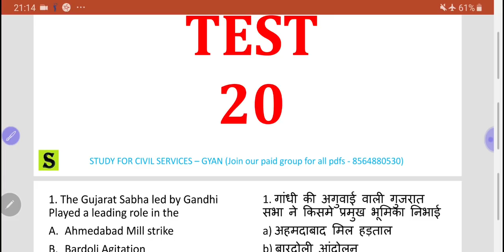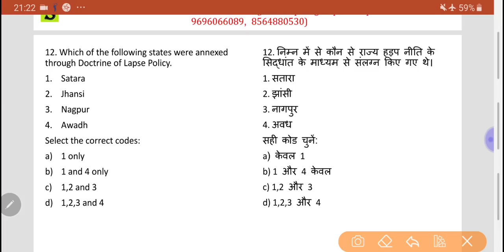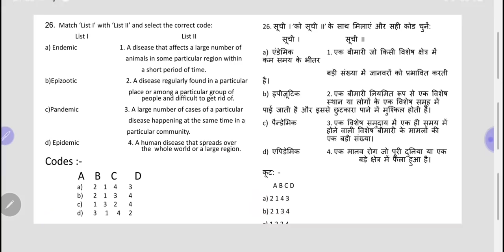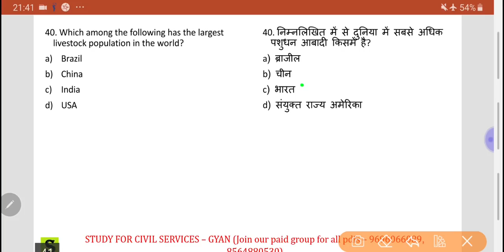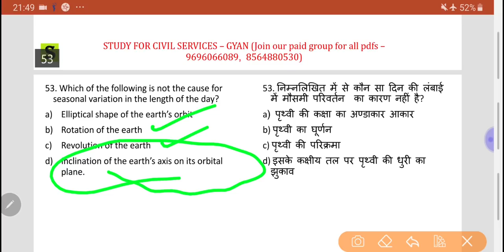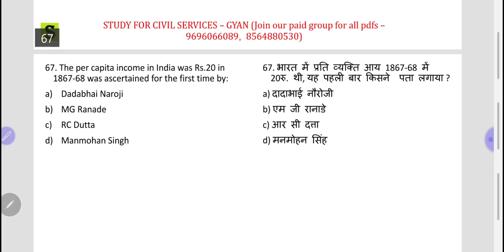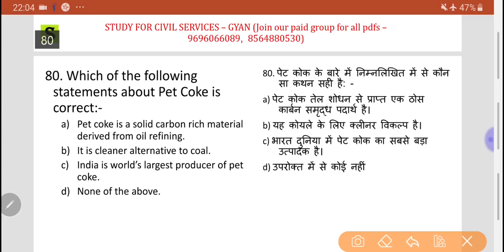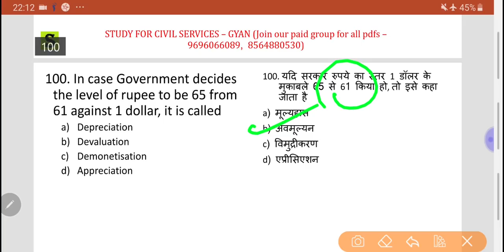UPPSC PRELIMS MOCK TEST SERIES 20 UPSC 2020 UPPCS 2019 BPSC 65 ias pcs ras mppsc cgpsc model UPSSSC